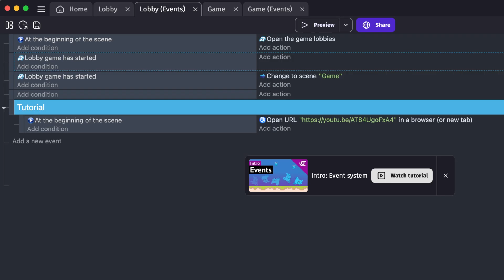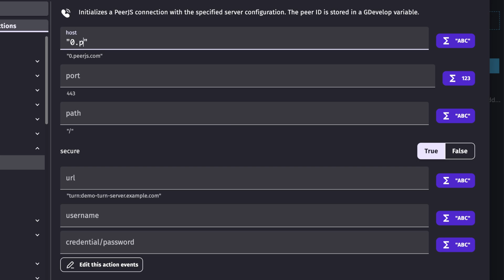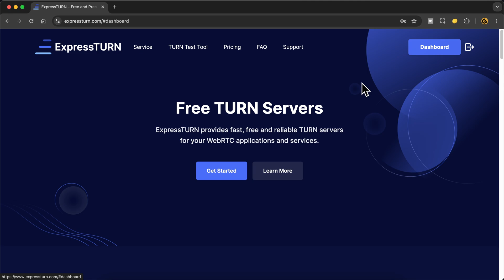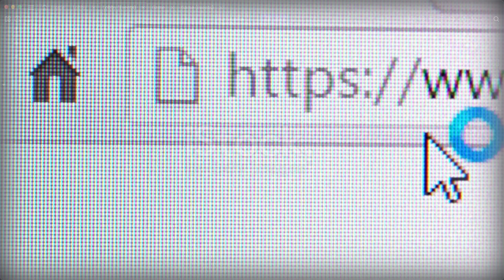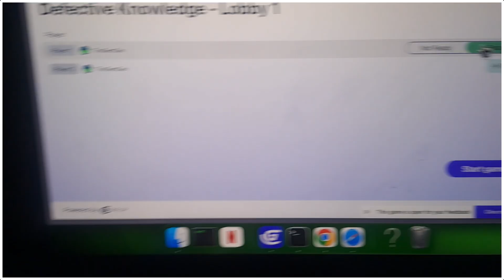How to get Voice Chat in GDevelop - Full Guide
🎮 In this video i'll show you how to add voice chat to your gdevelop multiplayer games with just 2 events.

📌 What You’ll Learn:

• Setting up your GDevelop project for multiplayer functionality
• Adding Voice call

📖 Chapters:
00:00 - Welcome & Introduction
00:28 - Project Kickoff: Overview
01:56 - Initialize voice call
01:50 - Setup TURN server
02:38 - Joining Call
03:27 - Preview
04:14 - Final Preview